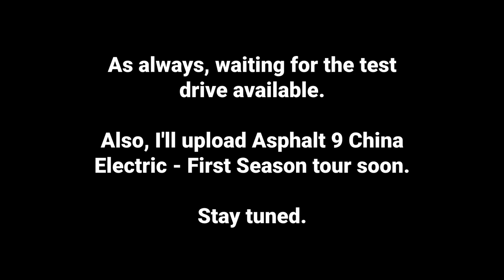[Asphalt 8: Airborne (A8)] Pagani Imola | Festival Info and Car Stats | All You Need To Know To Well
Asphalt, A8, Asphalt 8, Asphalt 8 Airborne, Gameloft, Racing, Flying, Arcade, Multiplayer, Apple, iOS, Android, Windows,  A8 Festival, Asphalt 8 Festival, Pagani, Imola, Pagani Imola, A8 Pagani Imola

Also, this reward link is only working on iOS and Android, so sync your progress from other platforms to the said platforms before you click on it.]

A piece of information about the upcoming Pagani Imola Festival Event in Asphalt 8: Airborne. Have a look at some of its info. Hope there is a test drive to test it out.